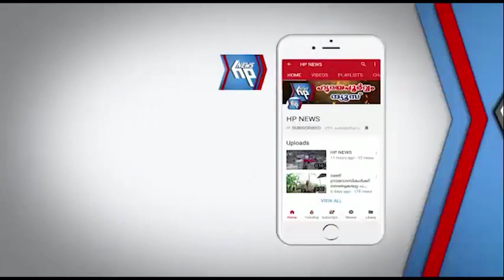ആറ്റിങ്ങലിൽ തെരുവ് നായ ശല്യം രൂക്ഷം; പ്രതിഷേധവുമായി നാട്ടുകാർ